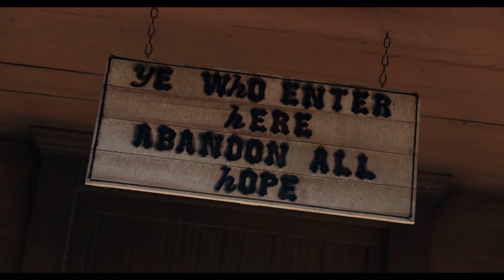SpongeBob & Patrick Meet Sage (John Wick) | The SpongeBob Movie: Sponge on the Run (2020) | HD CLIP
When SpongeBob SquarePants' beloved pet snail Gary goes missing, a path of clues leads SpongeBob and his best friend Patrick to the powerful King Poseidon, who has Gary held captive in the Lost City of Atlantic City. On their mission to save Gary, SpongeBob and the Bikini Bottom gang team up for a heroic and hilarious journey, where they discover nothing is stronger than the power of friendship.

Credit to:
Director: Tim Hill